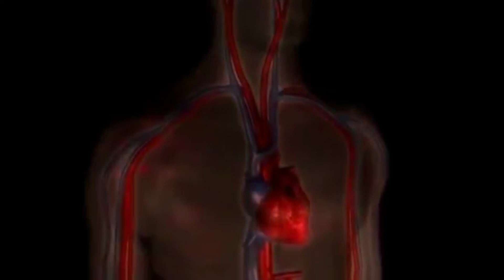Qurunun ən sürətli ilanı - Black Mamba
Salam, mən - Yusif İsaq  kanalıma xoş gəldiniz. Kanalıma  daxil olub, bir-birindən maraqlı videolar izləyin. Zəhmət olmasa,  videoları bəyənib kanala abunə olun. Bununla mənə dəstək olmuş olarsınız.Abunə və dəstək olan hər bir kəsə öz minnətdarlığımı bildirirəm. Hər bir kəsdən mədəni olmağı, etik normalara uyğun hərəkət etməyi xaiş edirəm.İrad və təkliflərinizi mənə öz rəylərinizlə və ya  sosial şəbəkələrdən mədəni  şəkildə bildirə bilərsiniz. Kanalımın məqsədi insanlara yaxşı töhfələr verməkdir.Instagram, Twitter və  facebook dan dostum olub məni takib edə bilərsiniz.